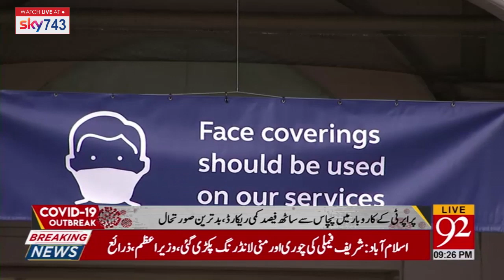Coronavirus also hit the UK housing industry hard | 92News Canada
Coronavirus also hit the UK housing industry hard